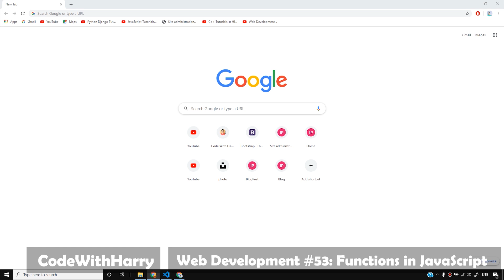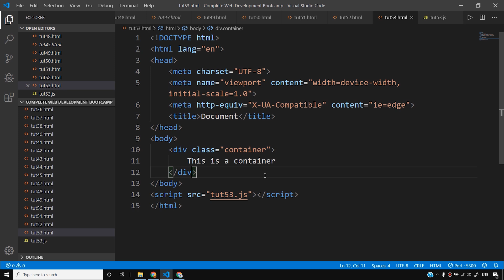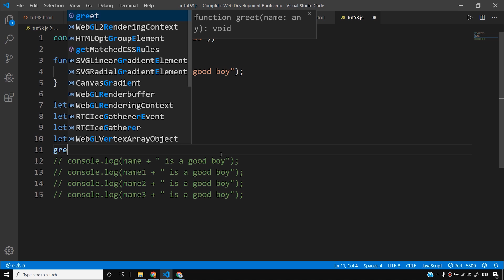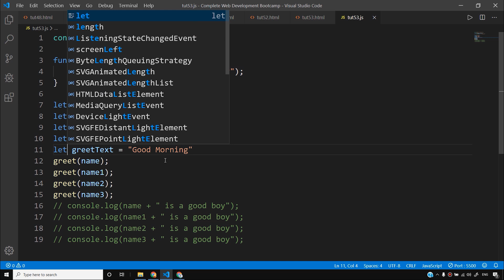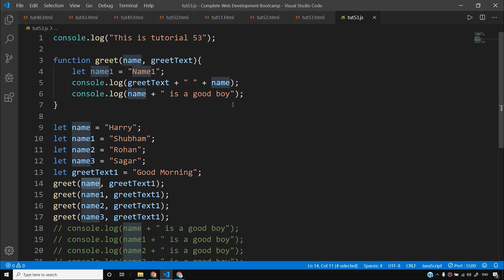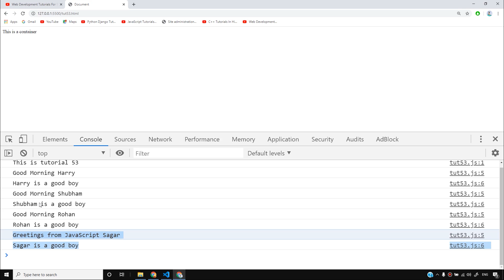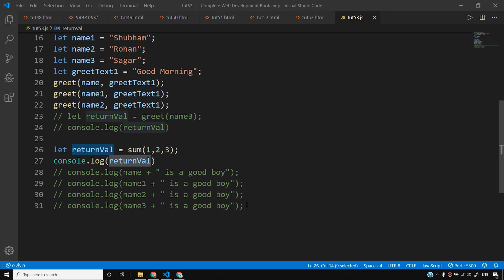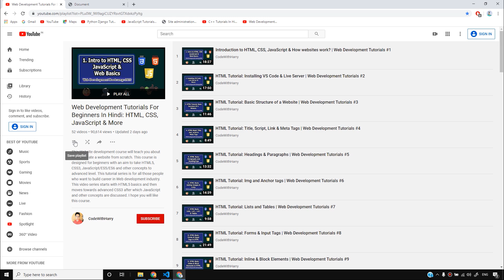Functions in JavaScript | Web Development Tutorials #53